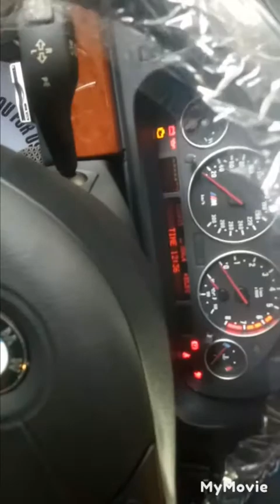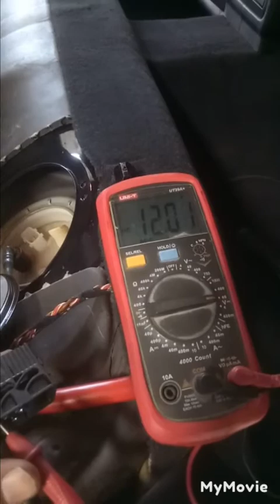Bmw M5 2001 engian code with the empty fule tank and fule pump relay circuit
this will help